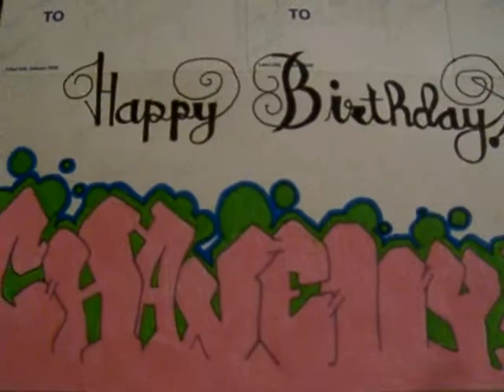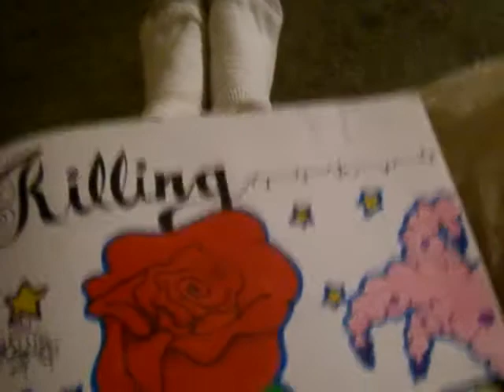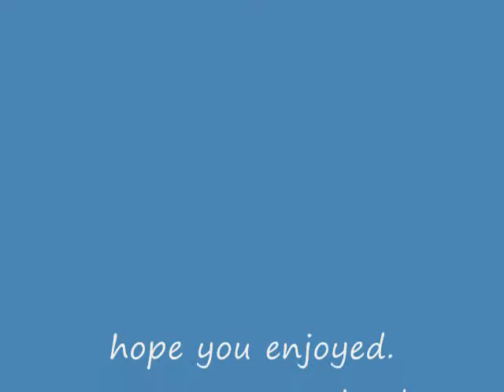graffiti blackbook update 2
grafiiti by slick,and enve and girl character by mosha one from wet paint in tempe arizona